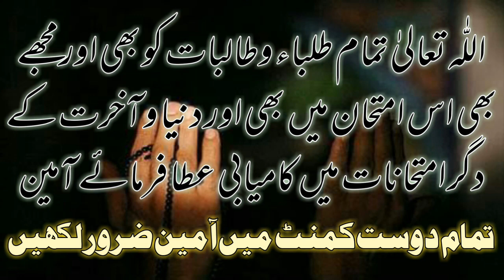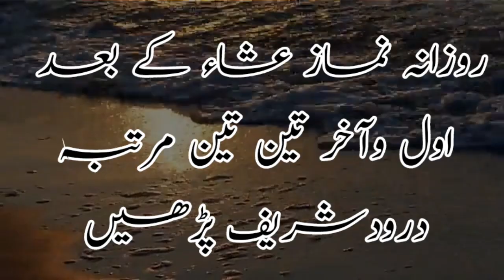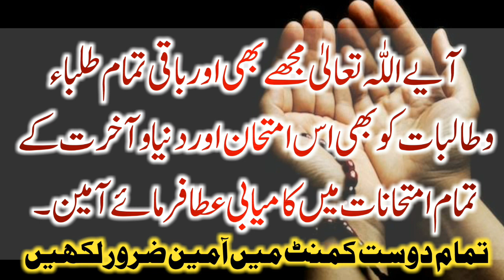wazifa for Best results 2021 in exam of Wifaq Ul Madaris | wifaq Ul Madaris news today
Wazifa for Best results
Wazifa for Best results in exam
امتحان میں کامیابی حاصل کرنےکاوظیفہ| Wifaq Ul Madaris news today | wifaq Ul results 2021

How to download book from google books as pdf | How to download books from google for free
کوئی بھی کتاب کسی بھی چیز سے متعلق ہو وہ اپنے موبائل میں آسانی سے ڈائونلوڈ کریں